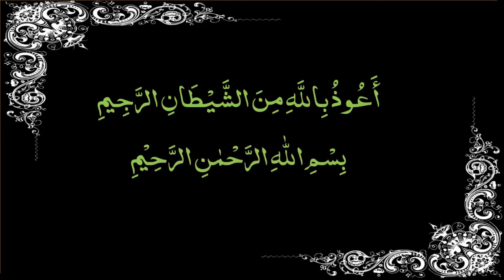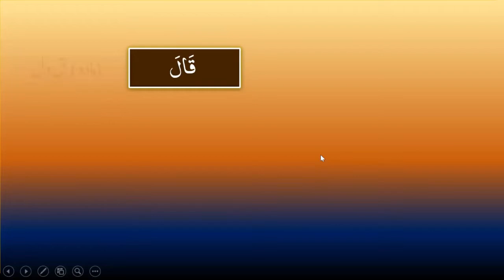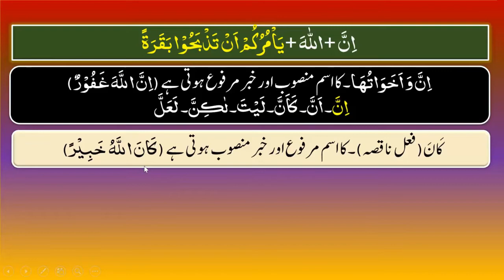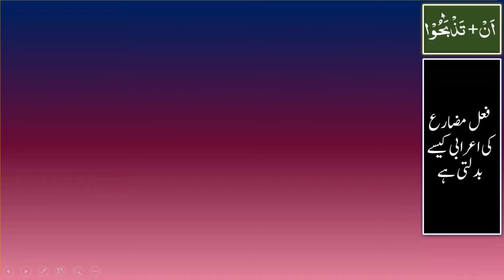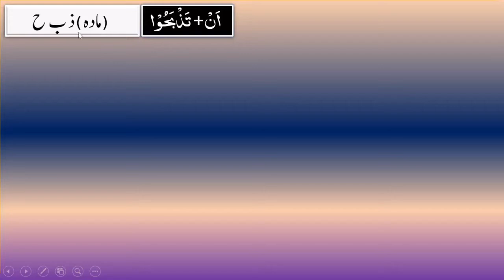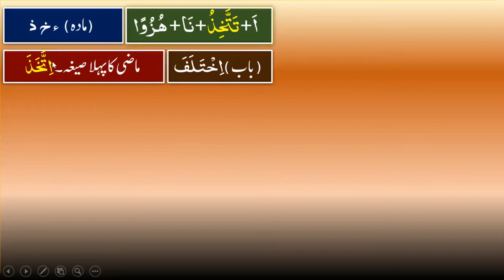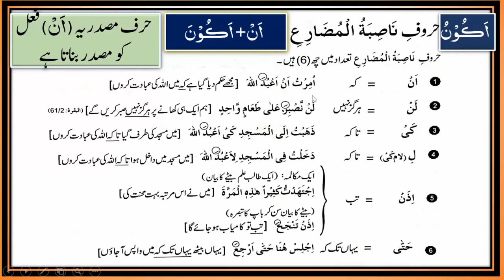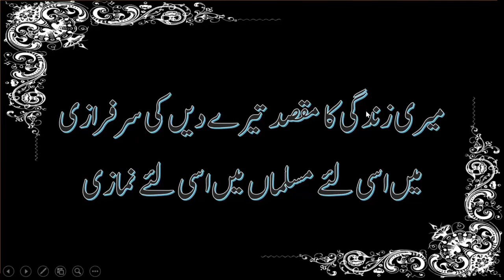0147-Al Baqara 67 II آؤقرآن سیکھیں عربی گرائمر کے ساتھ